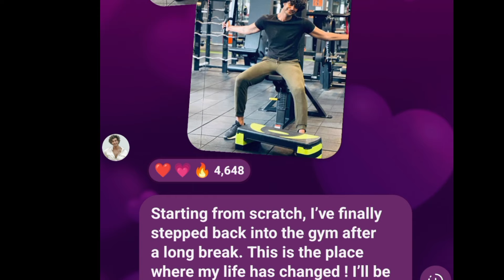അർജുൻ തിരികെ വീണ്ടും എത്തി സപ്പോർട്ടുമായി ശ്രീതുവും ലൈവിൽ |sreejun bigboss